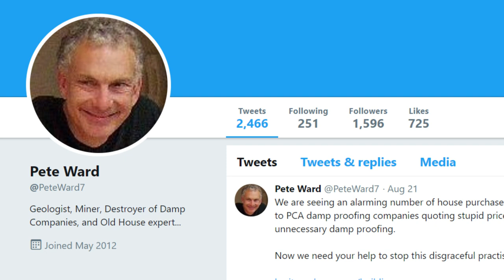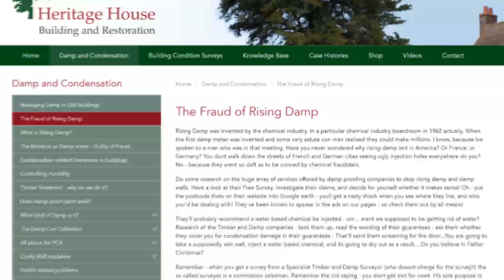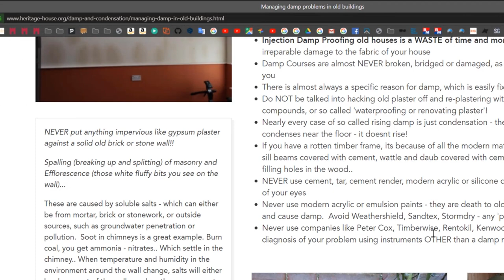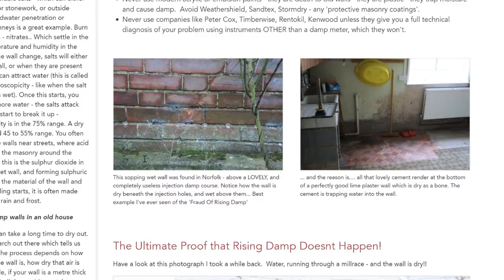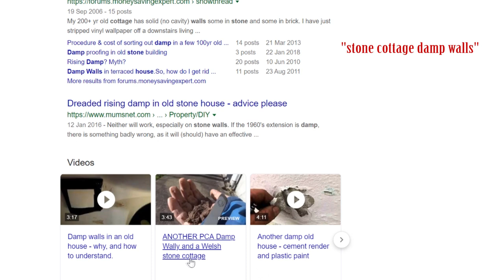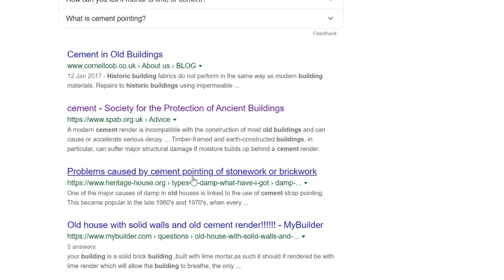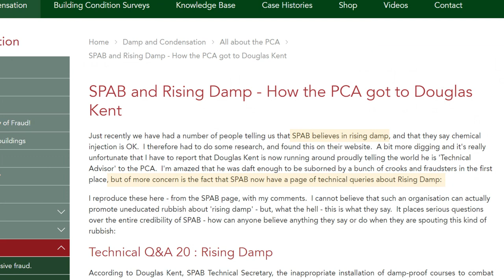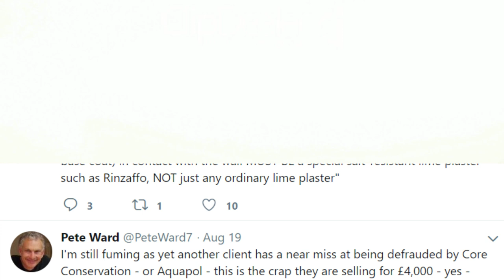Peter Ward from Heritage House - Exposed!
Peter Ward is the voice behind the "rising damp doesn't exist" idea. Find out what are his motives.

Rising damp - What it is, what causes it?

Some of the latest research behind rising damp and wetting